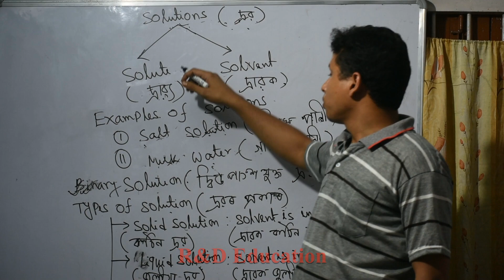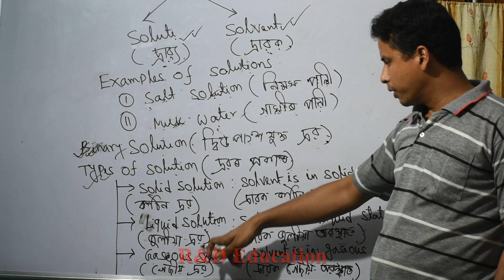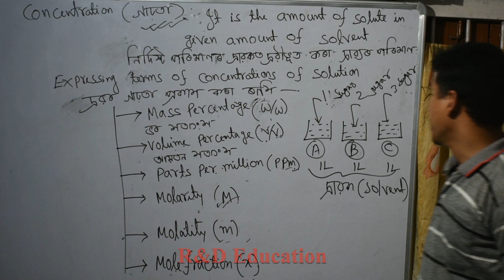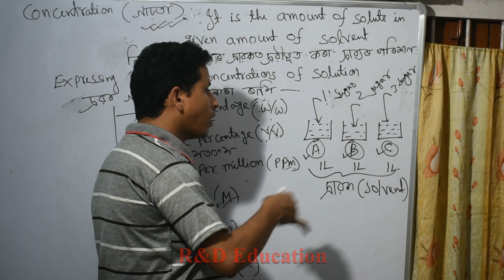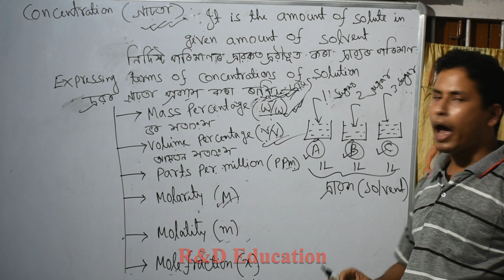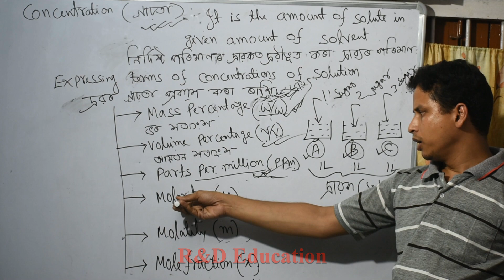Solutions Part 1//Chemistry// Class room// Class 12// By Ratul Das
Our FB page link are